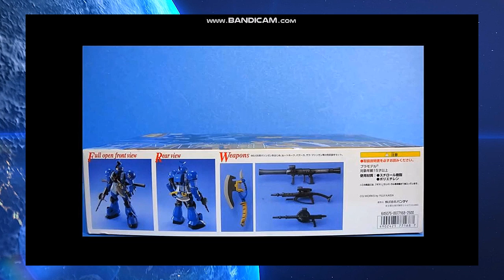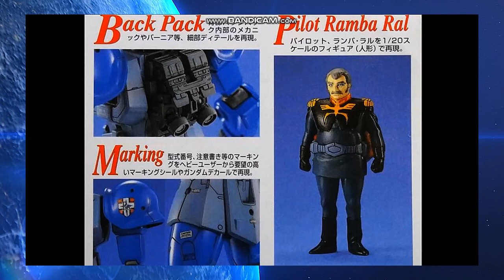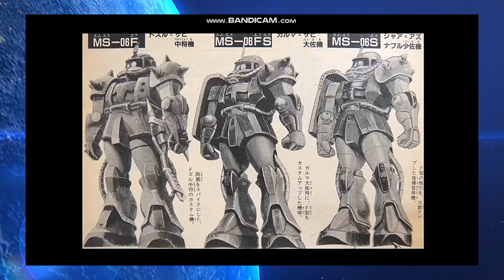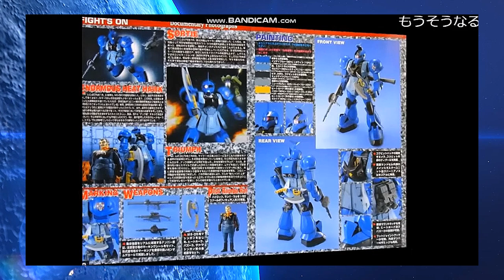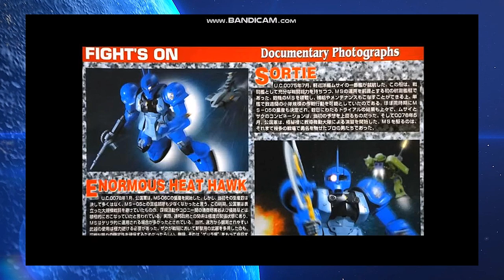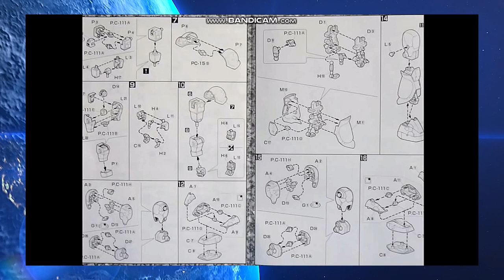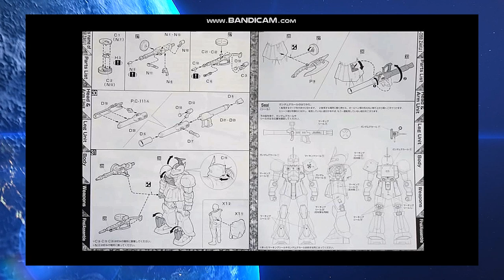【ひま動コメ付】思い出のガンプラキットレビュー集 No.1019 ☆ MASTER GRADE 1/100 MS-05B ザクⅠ ランバ・ラル専用機